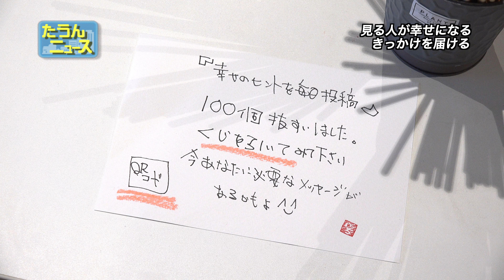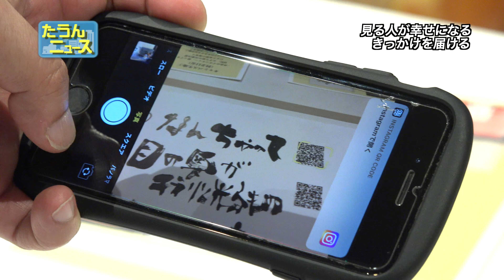【4K】たうんニュース2021年5月「happy書家 いち咲『Make happy with ART』」